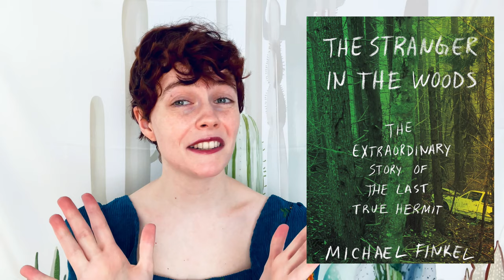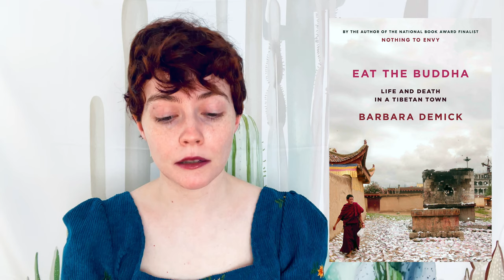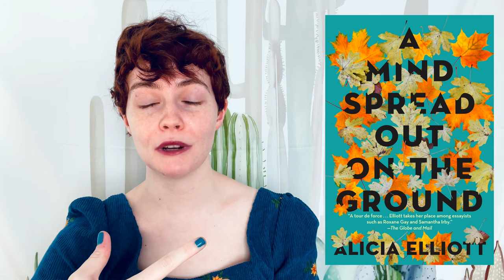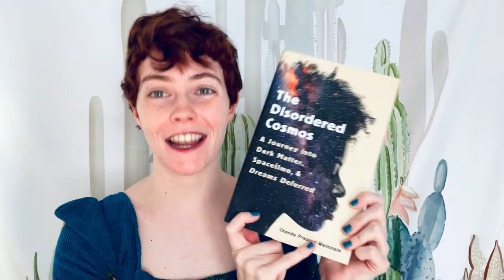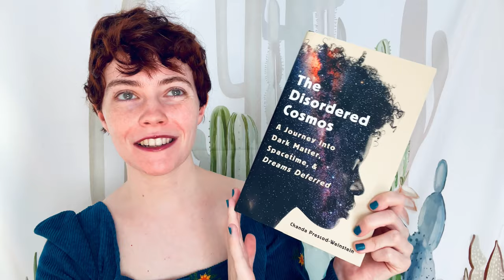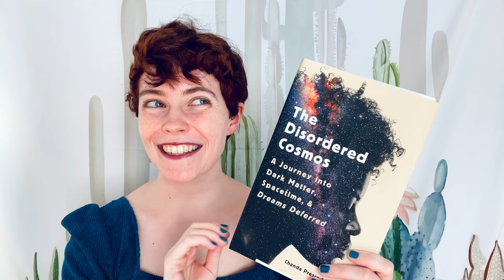Nonfiction November Recommendations 📚 Memoirs, Science, History, and more!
Hi Booktube! Today I am telling you about some of my favorite nonfiction books! This list is pretty diverse and includes some memoirs, history books, science books, etc. I hope you find something to read during Nonfiction November!

Contents:
0:00 Intro
0:52 Book 1
3:02 Book 2
4:46 Book 3
6:33 Book 4
8:10 Book 5
10:47 Book 6
12:37 Book 7
14:50 Bye!